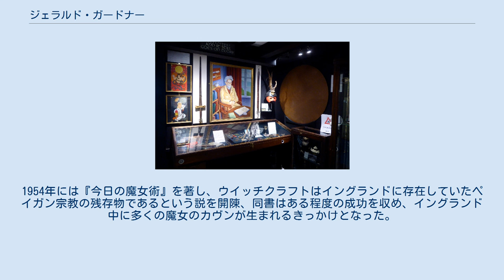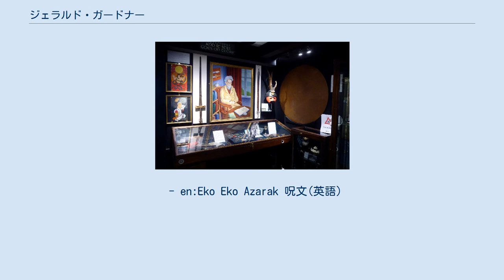ジェラルド・ガードナー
ウィッカの博物館で展示されているガードナーの肖像画 ジェラルド・ガードナー（Gerald Gardner, 1884年6月13日-1964年2月12日）は、イギリス（イングランド）のオカルティスト、著述家。
ウイッカの事実上の創始者である。
 リバプール近郊のブランデルサンズに生まれ、ヨーロッパを転々とし、青年期以降は南アジアや東南アジアでプランテーション経営などに携わり、1936年までイギリス領マレー（現在のマレーシアとシンガポールに当たる）で税関職員として過ごした。
一方で現地の民俗や土着の呪術にも関心を示し、独自の研究を続けていたらしく、刀剣に関する著作も書いている。
 悠々自適に暮らせるだけの財産を得て税関を退職し、イギリス本土移住後の1939年頃、（ガードナー自身の主張によれば）当時ニューフォレストで活動していたオールド・ドロシー・クラッターバックからイニシエーションを受け、正式に魔女として活動を始めた。
その後、晩年のアレイスター・クロウリーの協力も得つつ独自のウイッチクラフト（魔女宗）体系を構築した。
古より魔女が筆写して受け継いできたという『影の書』をガードナーらは創作し、『影の書』は今日でも魔女宗において個々人が所持する秘伝書を指す用語となっている。
1951年、ガードナーはセシル・ウィリアムソンというオカルトマニアによってマン島に設立された魔女博物館の駐在魔女となる。
彼の許に集まった人々によって後にウイッカと呼ばれる潮流が生まれることになる。
1954年には『今日の魔女術』を著し、ウイッチクラフトはイングランドに存在していたペイガン宗教の残存物であるという説を開陳、同書はある程度の成功を収め、イングランド中に多くの魔女のカヴンが生まれるきっかけとなった。
 - en:Eko Eko Azarak 呪文(英語)